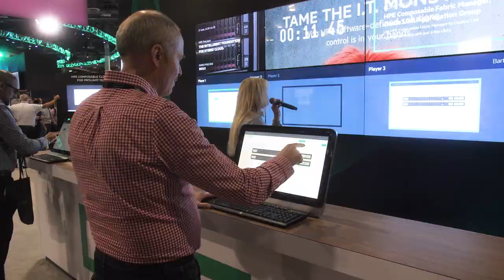HPE Discover 2022 Teaser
Just a little throwback composition of my old HPE Discover 2019 footage raising the heat ahead of HPE Discover 2022. Seeing all those familiar smily faces and the overflowing tech energy makes me even more excited about HPE Discover 2022 that starts tomorrow!